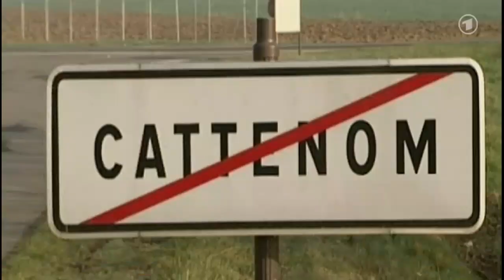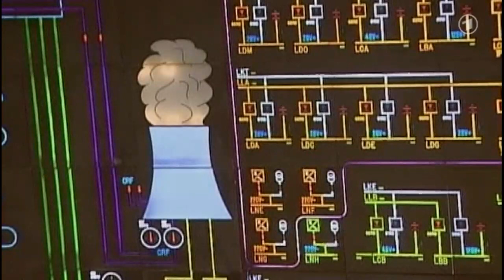Mängelliste von Atomkraftwerken in Europa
Die Studie ist von 2012 aber in Teilen immer noch aktuell, denn die Sicherheitsinteressen sind immerwährend und gemessen an den langen Zeiträumen von Betrieb der Nuklear-Anlagen und deren Strahlung gehen in der Regel über Generationen.

Doch was weiß die nächste Generation der Nutzer noch von Kernenergie und deren Problemen.

Wir haben es in Tschernobyl / Ukraine gesehen, wo russische Truppen das Gelände besetzt hatten und die Soldaten dachten, dass die Atem-Schutz-Masken wegen Corona seien, oder es wurde ihnen so erzählt?

Die Folgen wurden erst Wochen später bekannt als viele der stationierten Soldaten an der Strahlung erkrankten und starben.

Russland hatte dann sehr plötzlich, wenige Wochen später, das heimtückische Gelände geräumt und sich zurück gezogen

Ein Ausschnitt aus Tagesschau vom